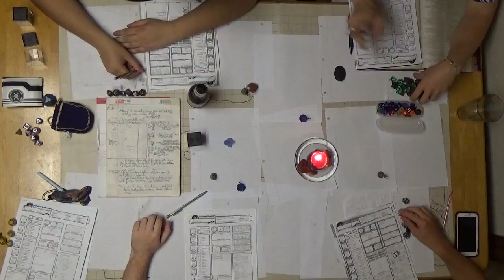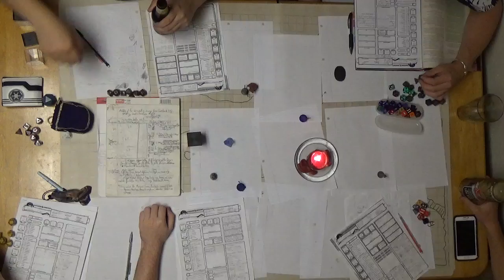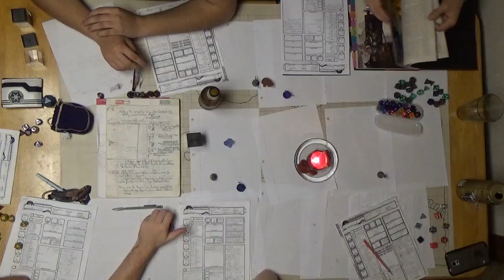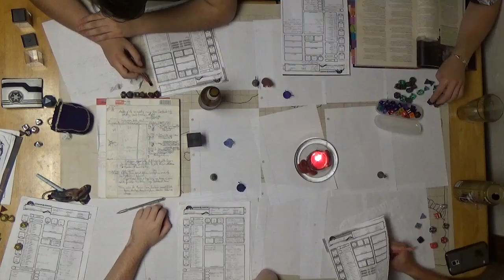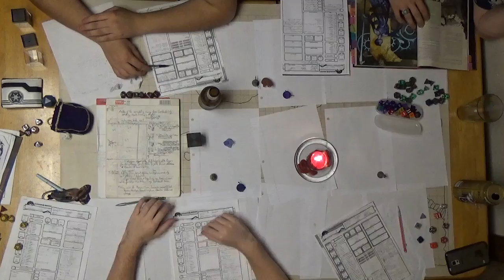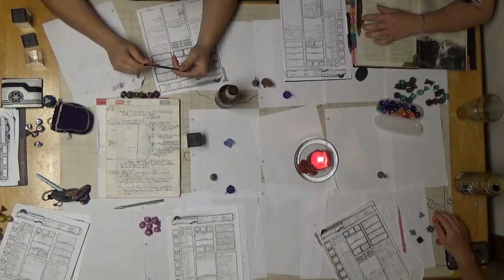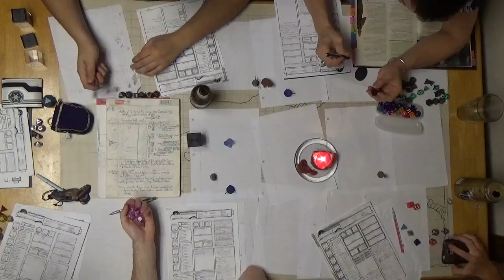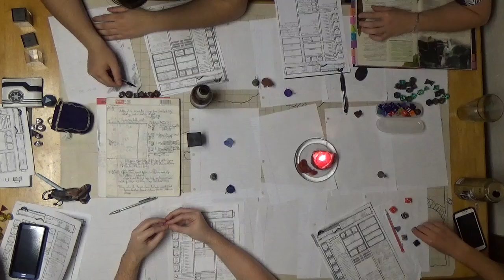F A T E Session 11 Part 2 Kagun's Items